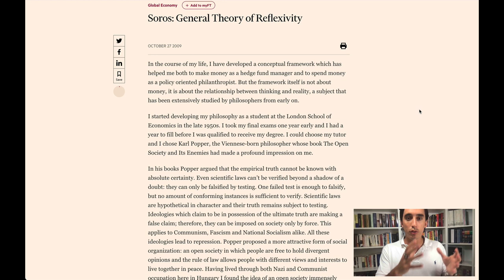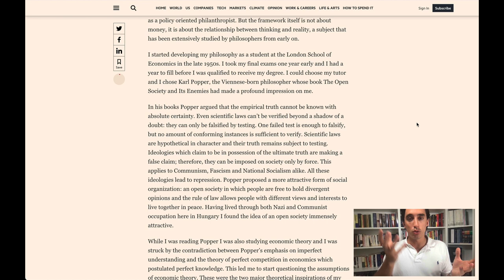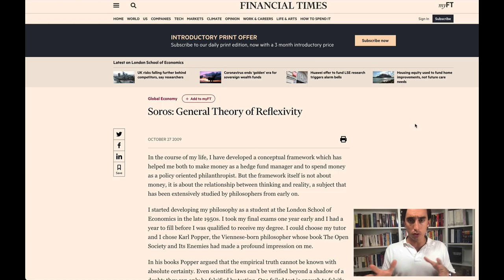How to Use George Soros Theory of Reflexivity to Maximize Your Performance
Ready to Triple Your Productivity and Scale Fast—Without Self-Doubt, Overwhelm, or Burnout?